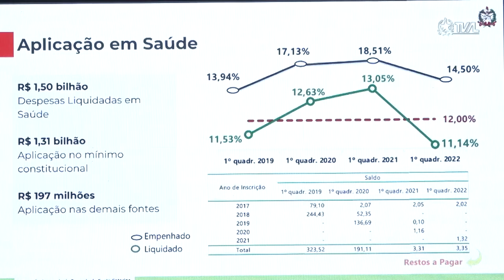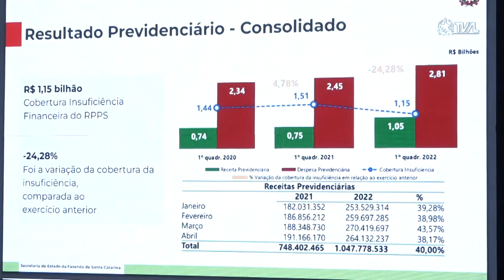É Notícia - Relatório quadrimestral aponta crescimento da arrecadação em SC - 13/07/22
Conforme prevê a Lei Federal de Responsabilidade Fiscal, a cada quatro meses, a secretaria de Estado da Fazenda deve apresentar um relatório sobre a arrecadação, investimentos e contas do Estado. Os números são analisados por deputados estaduais durante audiência pública da Comissão de Finanças. O relatório do primeiro quadrimestre de 2022 foi apresentado nesta quarta-feira (13).